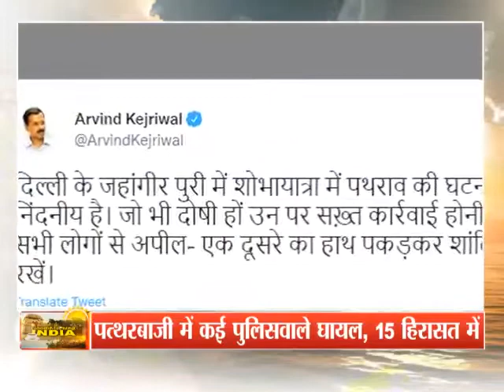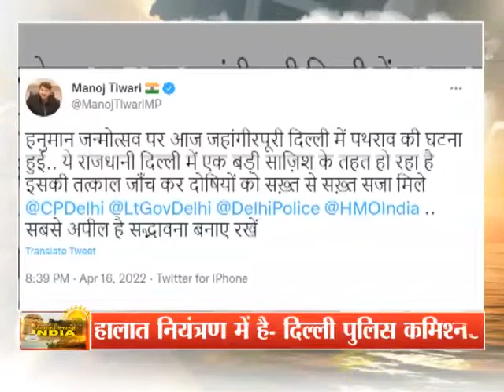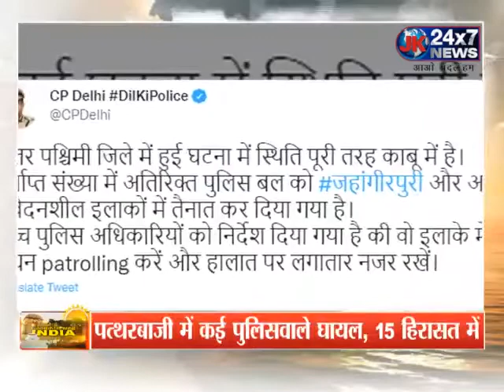Delhi के Jahangirpuri में शोभायात्रा के दौरान विवाद, पत्थरबाजी और तोड़फोड़ | Jahangirpuri Violence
दिल्ली के जहांगीरपुरी में शनिवार की शाम हनुमान जयंती पर निकाली जा रही शोभायात्रा के दौरान बवाल हो गया
दिल्ली पुलिस के अनुसार शोभायात्रा में शामिल लोगों के ऊपर पत्थरबाजी और छिटपुट आगजनी की बात सामने आई है
इस घटना को लेकर गृह मंत्री अमित शाह ने दिल्ली के पुलिस कमिश्नर से बात की है
पुलिस कमिश्नर ने दावा किया है कि हालात नियंत्रण में हैं